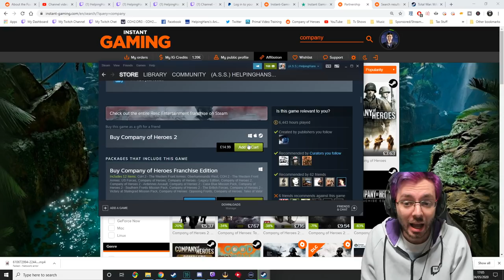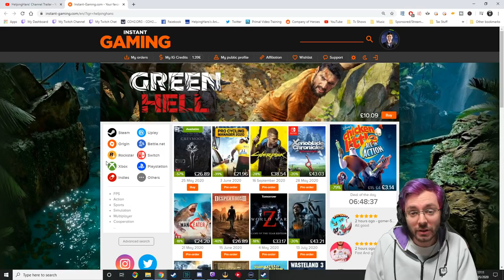CoH2 Elite 2v2 Hans, Malgari vs Twitler, ArmouredTopHat (Company of Heroes 2)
Want to buy games cheaper then on Steam and support Hans while doing so?

Do you love to read World War 2 and action comics? Want something to tide your kids over during this lock-down period? Then check out the link above for amazing action packed comics delivered directly to you door.

This match features an incredibly close game on Road to Kharkov. It's been a while since I used a sniper, and I'm very happy I've still got the good mirco for it after this game. Enjoy!